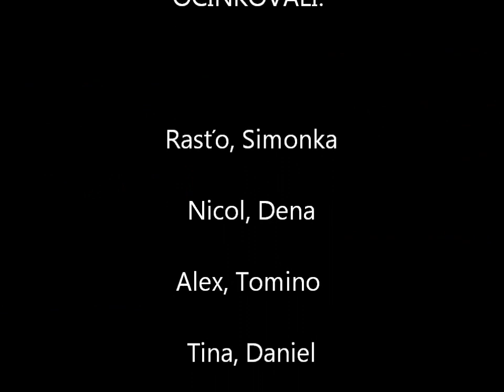Belgický tanec 4.ŠO 2011/2012